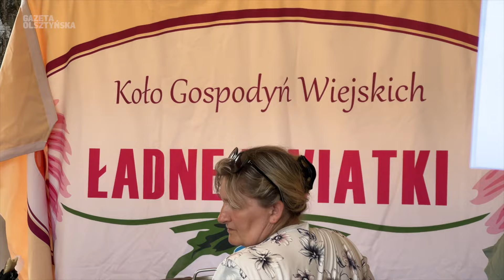55 tysięcy pierogów w 29 smakach w Biesowie - 17. Warmińska Uczta Pierogowa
17. Warmińska Uczta Pierogowa w Biesowie gm. Biskupiec w powiecie olsztyńskim, to prawdziwe święto pierogów. Amatorzy tradycyjnej, polskiej potrawy mogli spróbować 29 różnych rodzajów pierogów: tradycyjne z kapustą i grzybami, mięsem, serem, owocami, czy może z sarniną, kebabem, kaczką lub wołowiną. Przygotowano ich ponad 55 tys. A które wyroby były najlepsze i otrzymały nagrodę starosty olsztyńskiego oraz nagrodę burmistrza Biskupca?

Do świętowania jest jeszcze jeden powód. W tym roku Biesowo obchodzi swoje 670-lecie.
Oprócz pierogów na biesowskiej scenie wystąpiły kapele ludowe, zespoły muzyczne z gwiazdą wieczoru zespołem Trubadurzy. Impreza odbyła się w sobotę 17 sierpnia